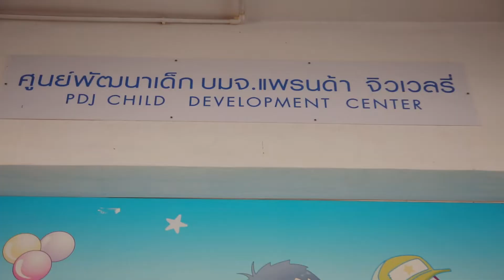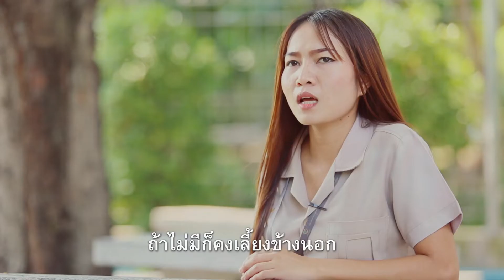ชีวิตเชี่ยว ep 05 ตอน ศูนย์พัฒนาเด็กเล็ก รองรับสังคมสูงวัย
ศูนย์พัฒนาเด็กเล็กในสถานประกอบการ เช่นที่ บริษัท แพรนด้าจิวเวลรี่ จัดให้กับพนักงาน
จะเป็นการลดภาระของครอบครัวที่พร้อมจะมีลูก สบายใจจะมีลูกมากขึ้น  ลดภาวะการต้องออกจากงานของผู้หญิงในสภาพเศรษฐกิจที่สามีภรรยาต้องทำมาหากิน  นอกจากนี้ศูนย์พัฒนาเด็กเล็กที่ดี จะช่วยพัฒนาการความพร้อมของเด็กภายในศูนย์ ก่อนจะเข้าสู่โรงเรียน  พ่อแม่มีโอกาสจะใกล้ชิด แวะมาดูแลลูกได้มากขึ้น นำไปสู่การพัฒนาสังคมไทยที่เข้าสู่สังคมสูงวัย เด็กที่เกิดมาจะมีคุณภาพ

ผลิตโดยการสนับสนุนของกองทุนพัฒนาสื่อปลอดภัยและสร้างสรรค์